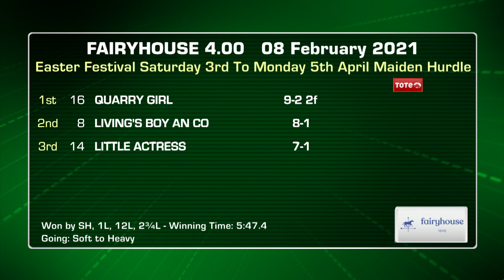Fairyhouse Highlights 2021 02 08